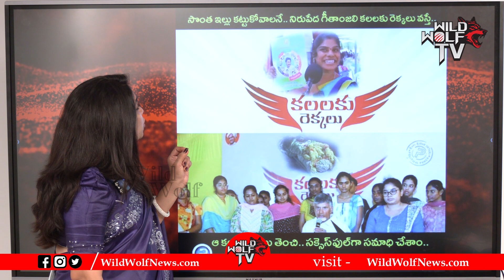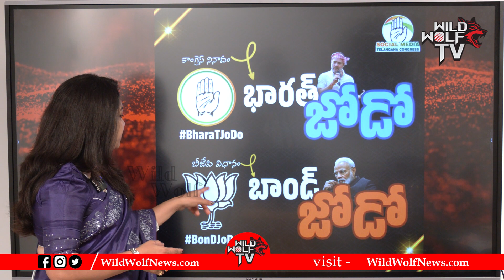YS Sharmila Political Strategies | CM Jagan | YSRCP | AP Elections 2024 | Social Trend | Wild Wolf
YS Sharmila Political Strategies | CM Jagan | YSRCP | AP Elections 2024 | Social Trend | Wild Wolf Focus

Watch here